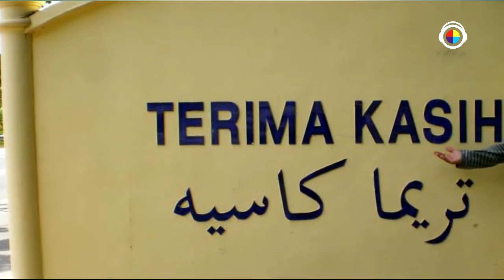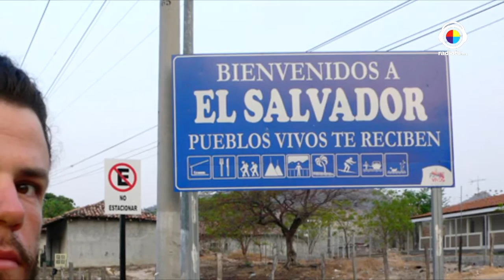Caminante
Mariana Robles en entrevista con Nacho dean "El Caminante"